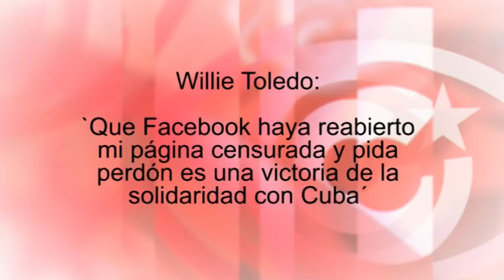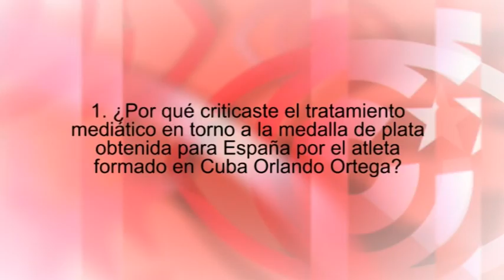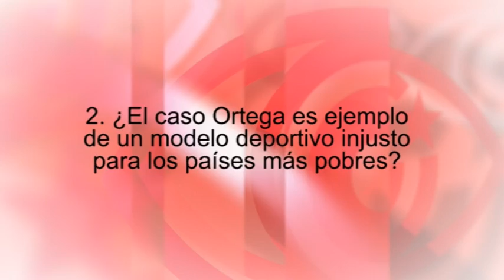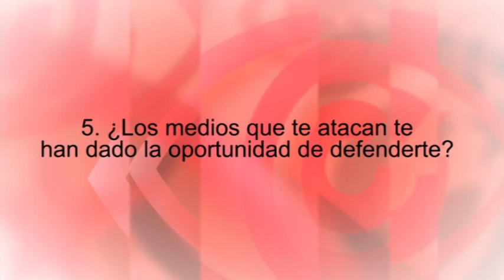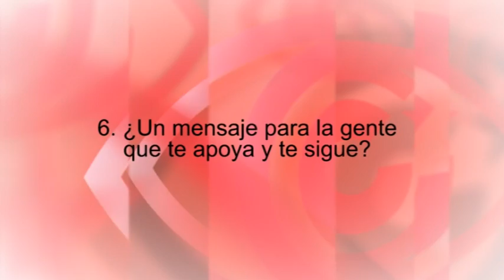Willie Toledo: `La solidaridad con Cuba ha hecho que Facebook reabra mi página censurada´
En declaraciones en exclusiva para Cubainformación TV, desde el Aeropuerto de Barajas (Madrid), el actor y activista Guillermo Toledo responde al nuevo linchamiento mediático que sufre, tras sus críticas al tratamiento informativo sobre la medalla de plata obtenida para España por el atleta formado en Cuba Orlando Ortega, en las pasadas Olimpiadas.

Preguntamos al actor si el caso Ortega es ejemplo de un modelo deportivo injusto para los países más pobres.

También sobre las constantes campañas de ataque a su persona desde los grandes medios. "Les da una rabia inmensa y no se pueden creer que, después de seis años de linchamiento continuado este tipejo cabrón continúe resistiendo", afirma con orgullo.

"Pero se van a cansar. Porque yo actúo solo por ideales y ellos... por dinero".

Sobre artículistas como Maite Rico que le han insultado, sin derecho a réplica, desde las páginas de poderosos medios como "El País", sencillamente dice que es una "mercenaria".

Finalmente agradece la inmensa solidaridad de tantas personas que le han apoyado desde México, Cuba, España, Argentina y otros lugares del mundo.

Cámara: Iñigo Fernández.